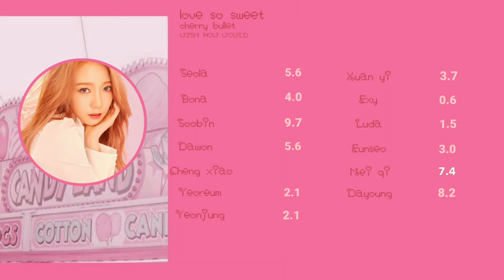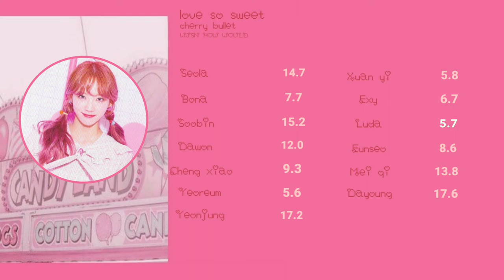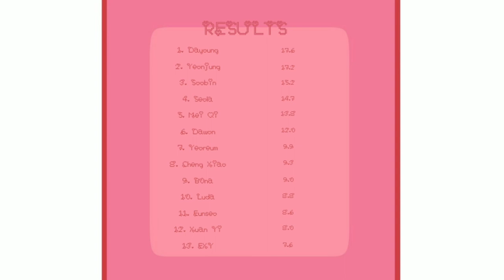How would WJSN sing Love So Sweet by Cherry Bullet | 멜라니 • 200 years ago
honestly bona and jiwon look-a-like 👁👄👁

*credits to redrosés for the timers*

apps used: kinemaster, ibis paint x, picsart